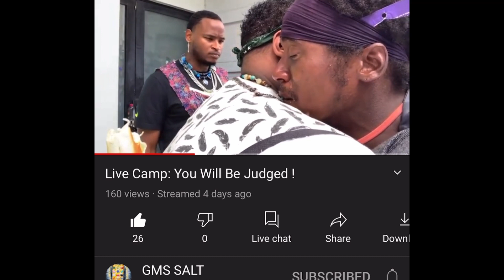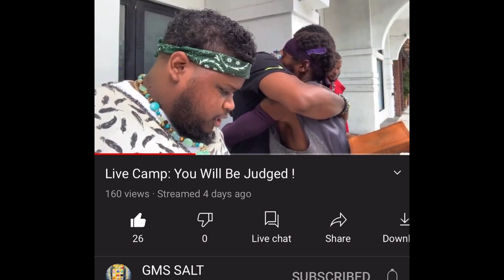Man Cries & Yells The Name Yahawashi At Camp 😢